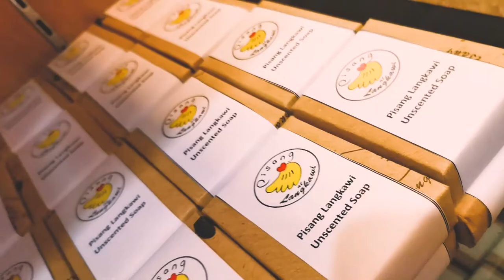How to Wash Your Hands with Gamat (Sea Cucumber) Soap | Jadi Batek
Washing your hands regularly may cause excessive dryness and chapped skin on your hands in attempts to practice good hygiene. Hence, it is crucial the TYPE of soap that you use when washing your hands. 🥰

Watch our short video on how we use our Gamat (Sea Cucumber) Soap to wash our hands with the naturally handmade soap that is good and beneficial for your skin in the long run!

Our sea cucumber soaps are 100% organic and natural that is available unscented or scented with essential oils. It is also infused with sheabutter to moisturize the skin and is suitable for all skin types, even sensitive skin. The gamat properties in the soap itself is beneficial in healing atopy, eczema and dry skin issues. It is the perfect soap for daily usage especially in washing hands. 🌾🌼